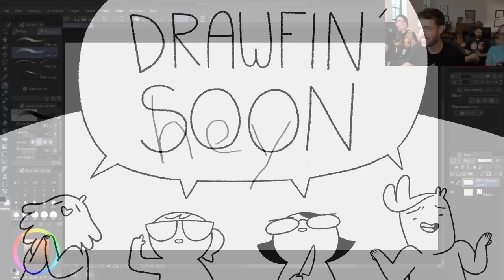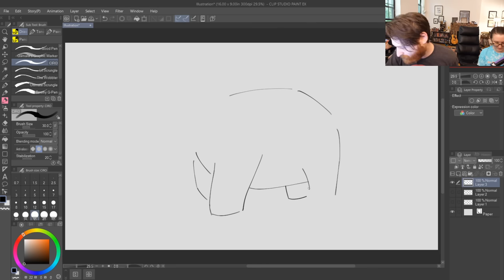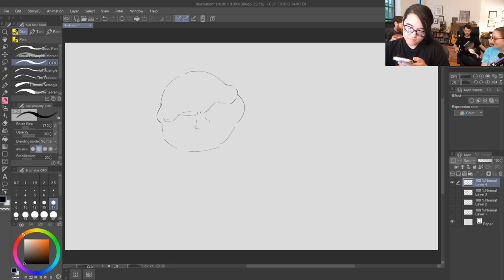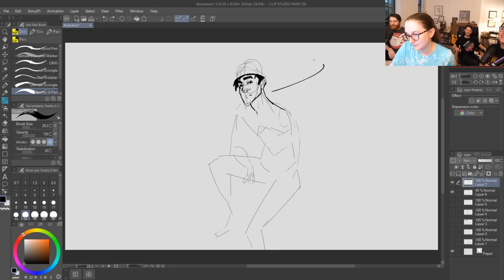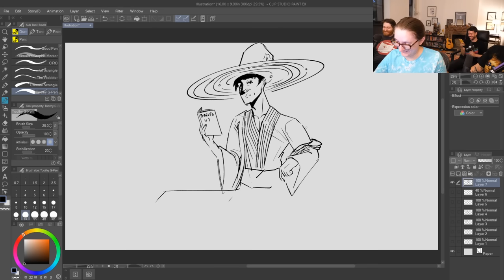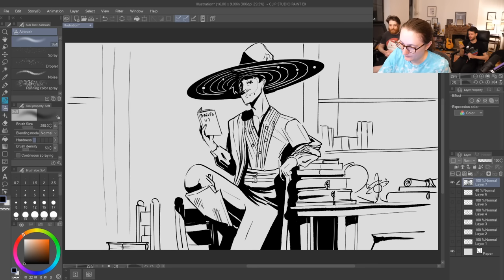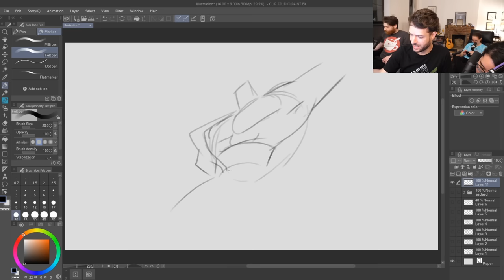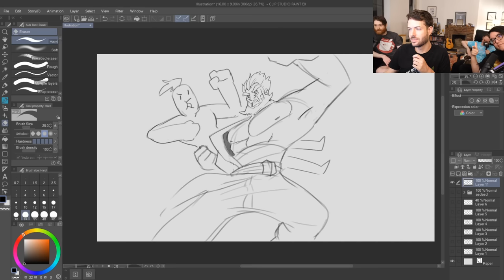Drawfee Isn't Streaming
VOD of when Drawfee didn't stream on 5/8/2023.